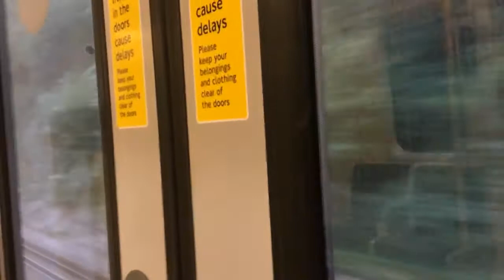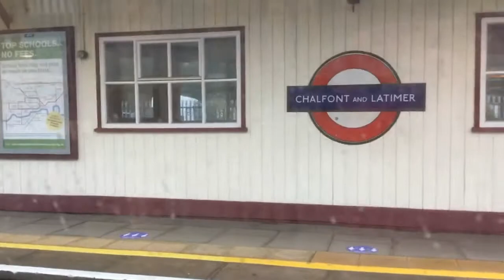Metropolitan line journey: Moor Park to Amersham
This train stopped at a red signal after leaving Moor Park.

At Amersham, this train arrived on the Chiltern platform that heads to Aylesbury Vale Parkway. However, it did not go into the siding!